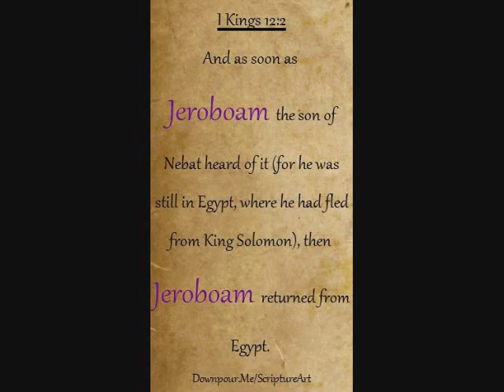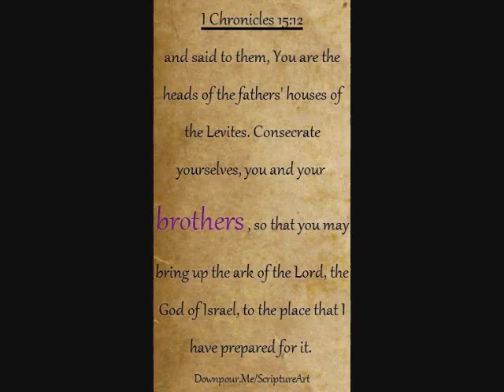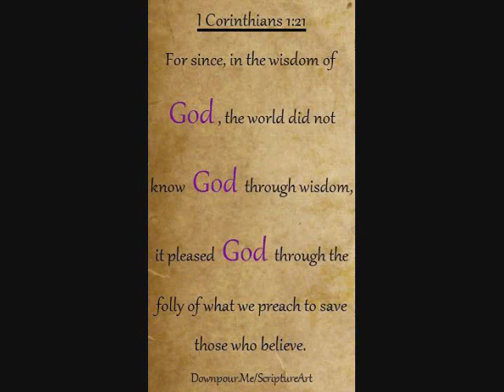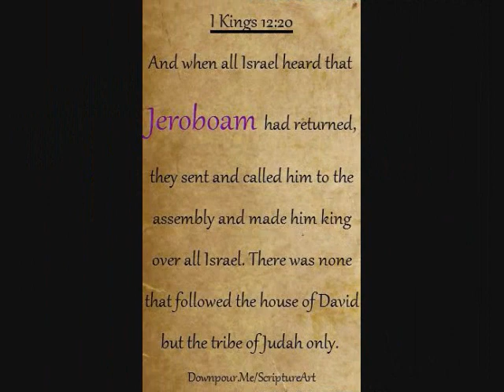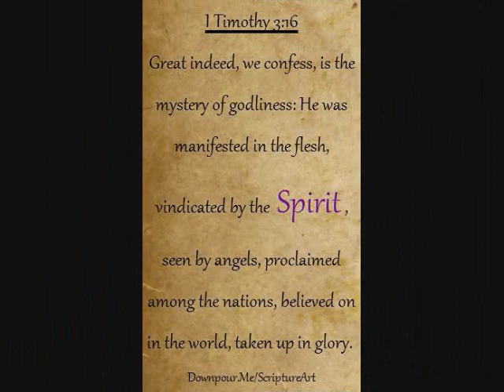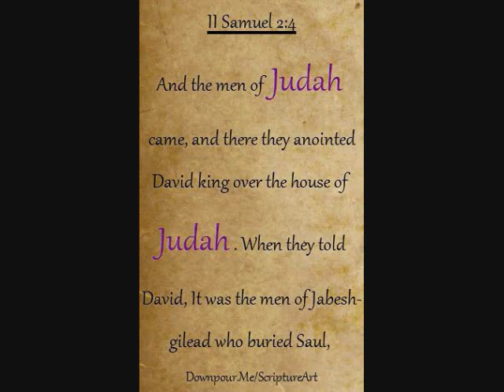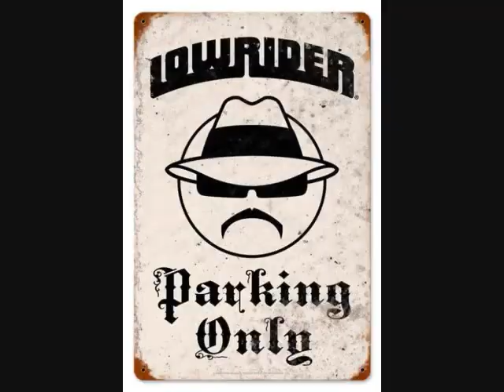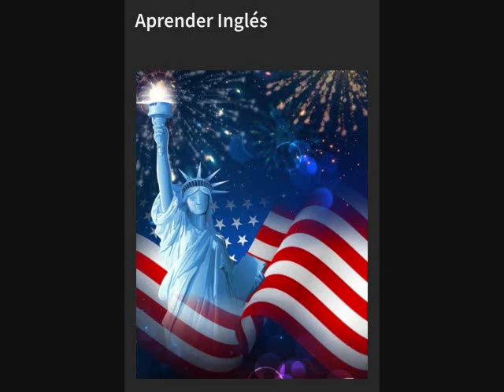Freestyle Inez Arrieta master mix BY DJ Tony Torres 2022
Thank you GM everyone till later enjoy...